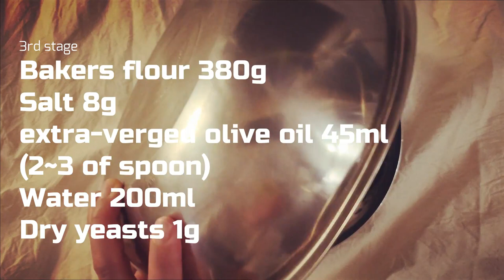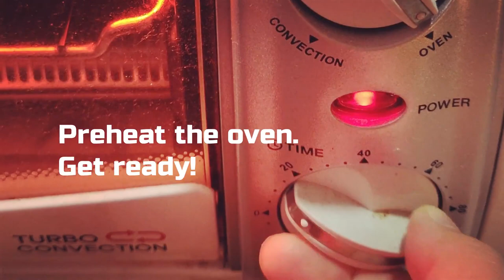돌아온 수수밭_바질 치아바타빵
바질페스토를 활용한 치아바타 빵 만들기